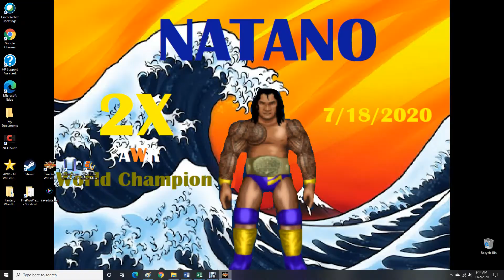AWR Match #2519 : The Great White vs Electric Dragon | Steel Cage Match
AWR ACTION
Steel Cage Match
11/2/2020
Dallas, Texas
4 Star Match